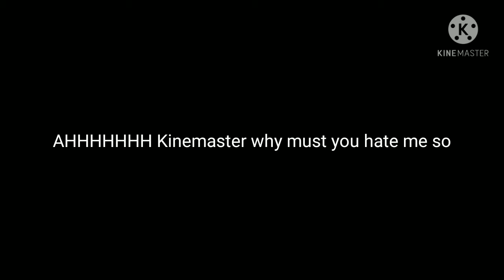Dream encounters a Bully// Gacha Club Skit thing// Re-do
Please work. My goodness.